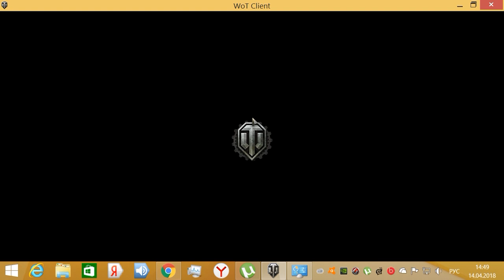World of Tanks ПОСЛЕМАРАФОНЬЕ ВЕТКА ИТАЛИИ !!!